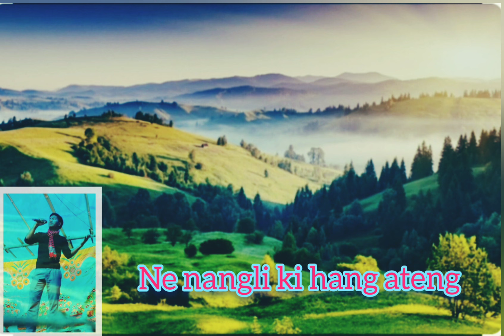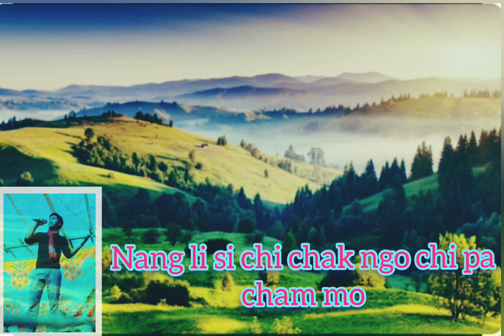O Ai O Pa Nangli si ne Hemphu Arnam lo🥰 ///// New song 😘😘 release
Singer  ,, Sonu Rongshon
Lyrics  ,, Sonu   ,,      ,,
Music  ,, Free beat no copyright